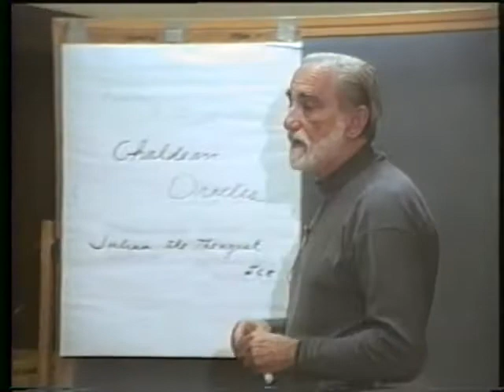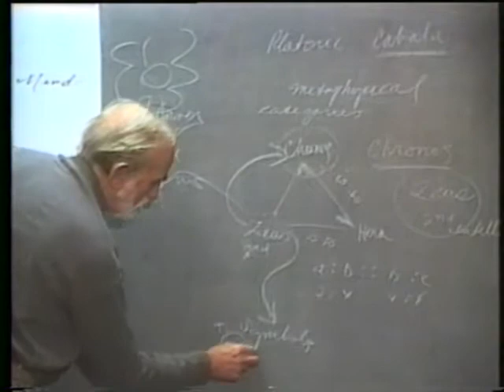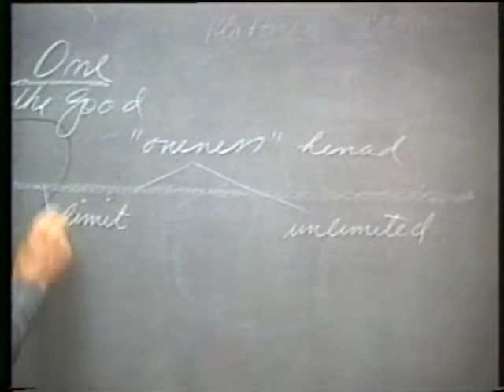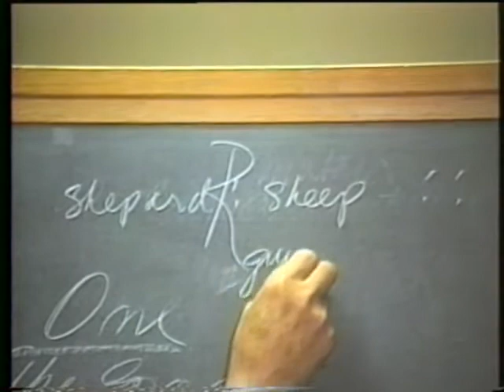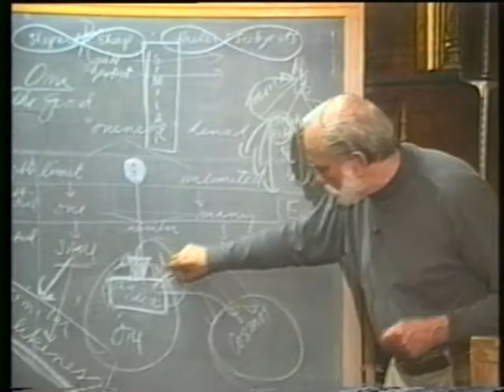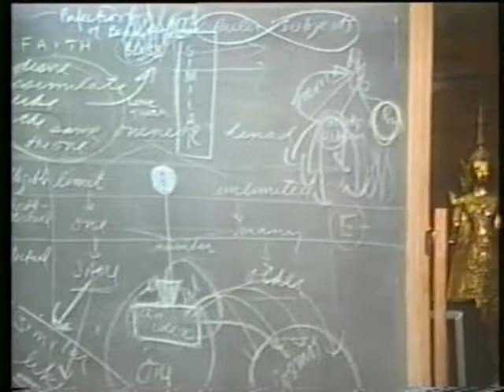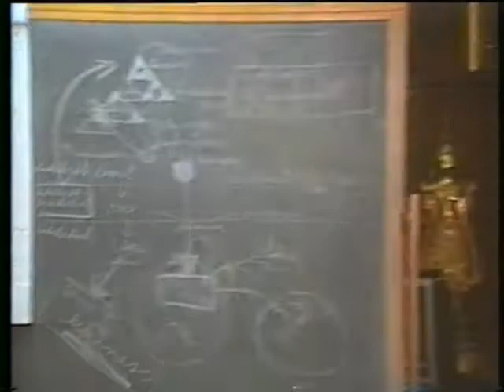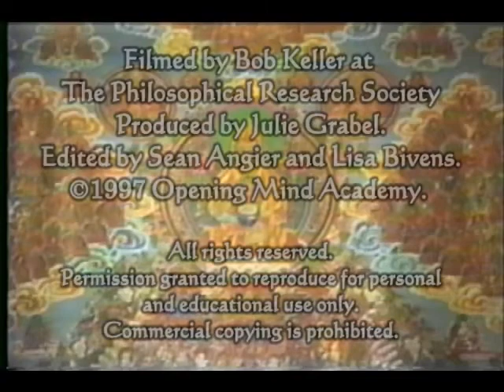1997-10-28 NSPRS 074 - The Chaldean Oracles by Julianus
Pierre Grimes and the Noetic Society -- 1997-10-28 NSPRS 074 - The Chaldean Oracles by Julianus